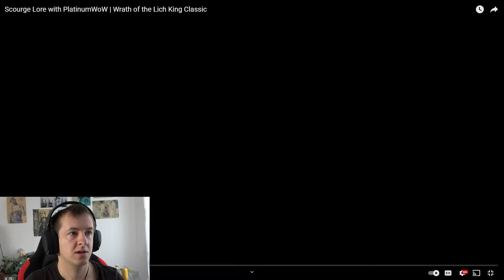Marcel Reacts to Scourge Lore with Platinum WoW | Wrath of the Lich King Classic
Marcel watches " Scourge Lore with Platinum WoW | Wrath of the Lich King Classic " by Platinum WoW to learn all about the Scourge in Wrath of the Lich King Classic. The Scourge is probably the most noticeable villain faction in World of Warcraft.